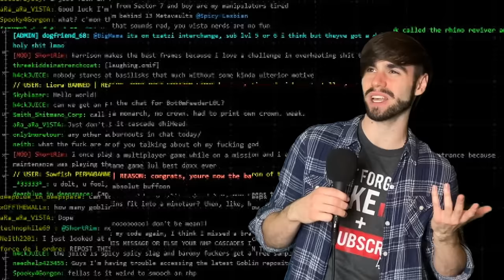LANCER Lore: GMS | Space Walmart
Hi hello, let's chat about the space Walmart of the megacorps. The one brand you'll see on the oldest core worlds, farthest diasporan dirtballs, to even the trade baronies. General Massive Systems or GMS for short. You now the full phrase of jack of all trades? Jack of all trades master of none. Better than master of one. GMS portrays that in spades. To the largest, oldest, and most affordable megacorp.

Of our Chassis Line Up we have:
Everest - [Entry Missing]

CHAPTERS
00:00 - INTRO
00:10 - GMS?
01:50 - GMS AND UNION
03:12 - GALACTIC STANDARD
04:09 - FIRST MECH
04:53 - EVEREST
06:18 - GMS EQUIPMENT
09:47 - WHY PICK GMS?

There are some other generalist GMS frames that will be brought up in their respective supplements.

From Cradle to the stars, GMS: assured quality, universal licensing, total coverage.